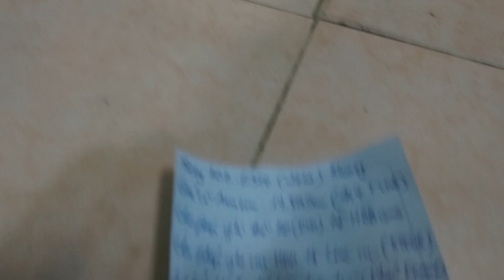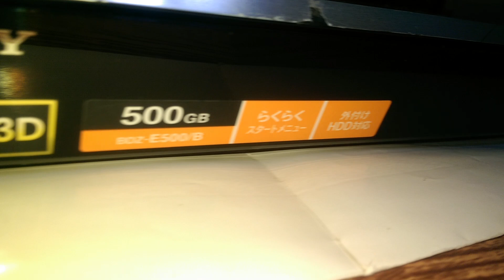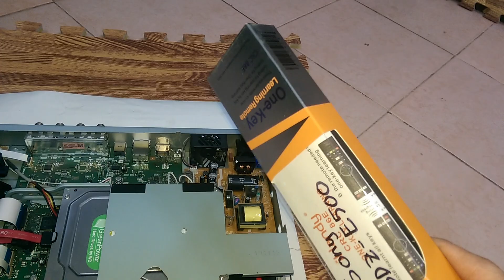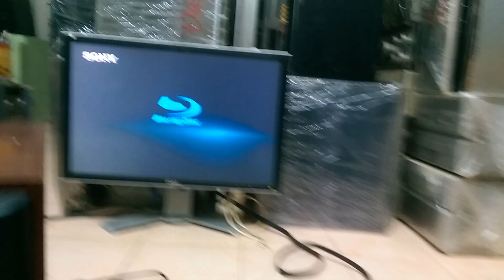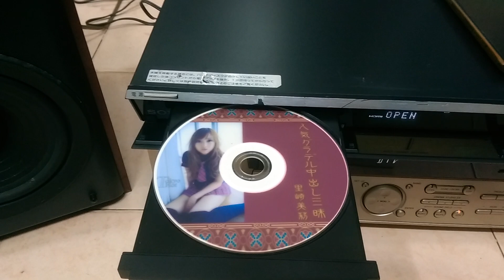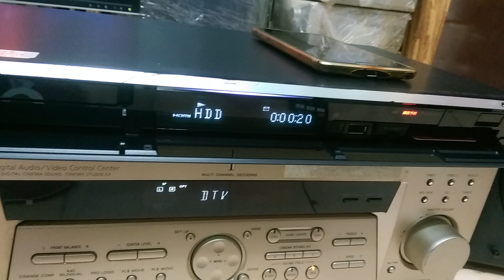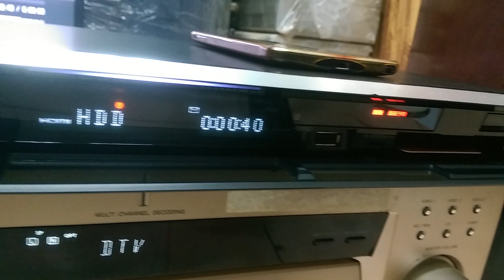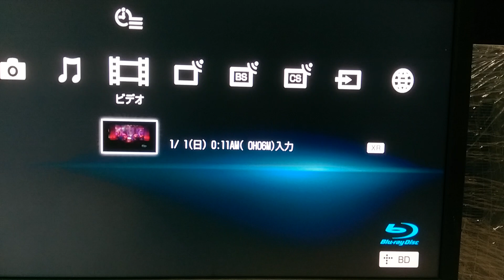( Đã bán) Đầu Bluray Ổ Cứng HDD Sony BDZ-E500 Giá 2t - Có Remote